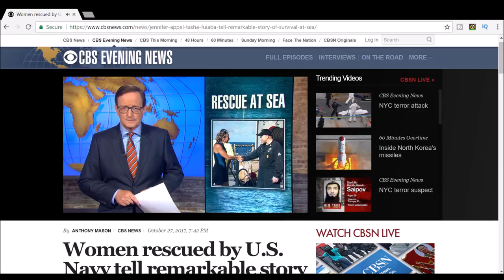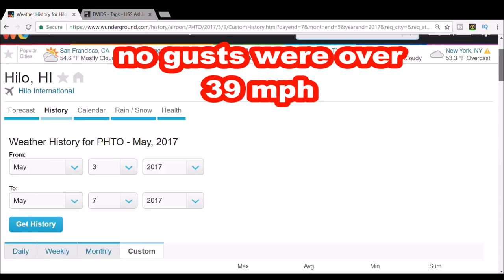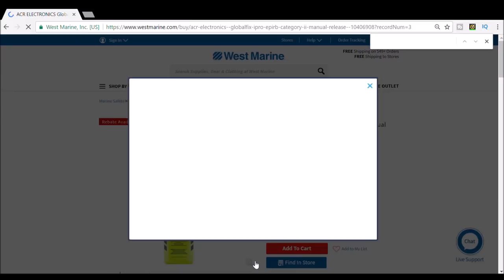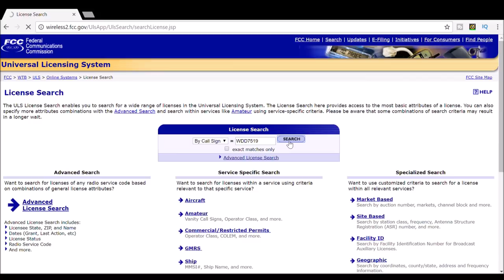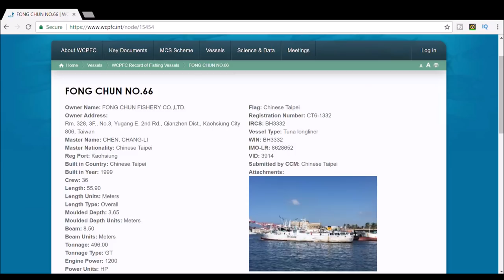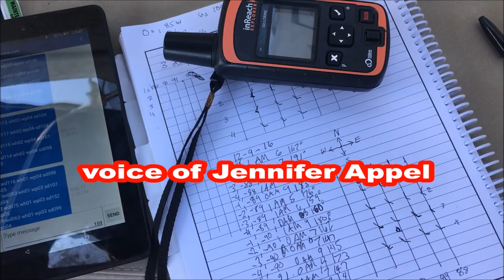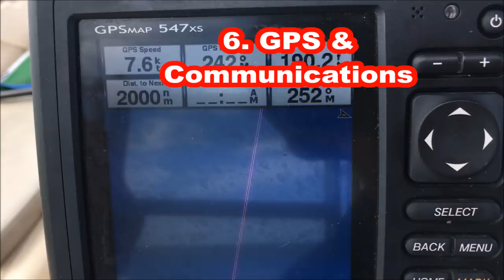HOAX or FOLLY? Sailboat Rescue Tale Has Many Inconsistencies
Two Hawaiian sailors rescued off Japan by the US Navy told some tall tales about their ordeal at sea in stories covered by all the major news networks. They said they sailed through a force 11 storm and saw 50-foot sharks in the "Devils Triangle," but those tales were false. The U.S. Navy rescued two Hawaiian women and two dogs off at 50-foot (or 37-foot) sailboat 900 miles from Japan. Jennifer Appel (the captain and owner of SV Sea Nymph) and Natash "Tasha" Fuiava were rescued 900 miles southeast of Japan and thousands of miles off course from their destination in Tahiti. They said they set off 10 flares, waved a white flag, and made VHF distress calls for 98 days before they were towed by the Taiwanese fishing vessel the Fong Chun No. 66 and then Ms. Appel swam over and used the fishing boat's satellite phone to call for rescue. Why did they not use their EPIRB to signal for rescue 99 days earlier?

We look at the NOAA weather data, tiger shark tale,(which resembles the book and movie Jaws), the decision to not use the EPIRB, the failure to stop at the excellent anchorage in Kiritimati, Kiribati, Christmas Island, the non-lying explanations for the 10-knot current, and GPS and communications gear on the sailboat. Ms. Appel has been made the most famous sailor in the USA by sloppy reporting and poor coordination by the US Navy and the USCG investigating this case. Was this a mayday hoax, which is a felony under federal law? The United States Coast Guard district 14 in Honolulu is not at the time of  investigating what led to the expensive US Navy rescue despite many inconsistencies and fabrications in the story.

USS Ashland
Video by Lance Cpl. Jack Gnosca
American Forces Network Okinawa
Marines Returned to Okinawa after taking part in a multinational bi-lateral exercise.
PUBLIC DOMAIN
Mayday Hoaxes are subject to prosecution as a Class D felony under Title 14, Section 85 of the U.S. Code, liable for a $5000 fine plus all costs the Coast Guard incurs as a result of the individual's action.
All Hands Update: USS Ashland Rescue
FT. MEADE, MD, UNITED STATES
Video by Kevin Dawson
All Hands Update
USS Ashland (LSD 48) renders assistance to two distressed American mariners in the Pacific ocean, Oct. 25, whose sailboat had strayed well of its original course. Ashland was operating in the Indo-Asia-Pacific region on routine deployment when the received the message to help.
PUBLIC DOMAIN
UNITED STATES
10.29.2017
Video by Petty Officer 3rd Class Jonathan R Clay
Commander, Amphibious Force 7th Fleet
171029-N- UX013-001- PACIFIC OCEAN (Oct. 29, 2017) Sailors aboard the amphibious dock landing ship USS Ashland (LSD 48) help to bathe Zeus and Valentine, the two dogs rescued with Jennifer Appel and Tasha Fuiava at sea after spending months adrift.
Interviews: Jennifer Appel, Tasha Fuiava,
Petty Officer 3rd Class Nichole Gorofalo
USS Ashland Renders Aid to Mariners
PACIFIC OCEAN
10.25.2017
PUBLIC DOMAIN
6 SOPS shows Hurricane Irma from space [Image 4 of 6]
6 SOPS shows Hurricane Irma from space
Photo by Capt. Craig Warn
310th Space Wing

We use a Mantus Anchor and swivel on our boat. Get all your Mantus gear at

FLUID + FORM, Eagle 4K, action camera is the Executive Producer of this video.

Patrons of the round the world vlog and podcast get bonus podcast episodes and free audiobooks of How to Sail Around the World Part-Time and Slow Boat to Cuba. They get never before released audiobook chapters of Slow Boat to the Bahamas. You can also get access to many podcasts and videos early as a patron.
Slow Boat to Cuba
and
How to Sail Around the World-Part Time
have been #1 sailing bestseller on Amazon.